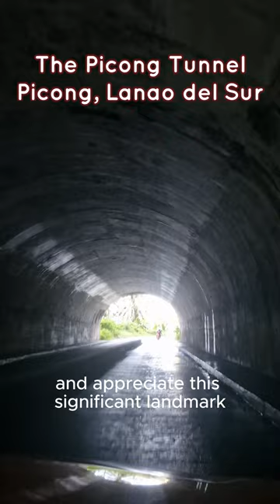The Picong Tunnel, located in Picong, Lanao del Sur, is a historical landmark of Philippine history.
The Picong Tunnel, located in Picong, Lanao del Sur, is a historical landmark that holds significant value in the annals of Philippine history. Constructed by the Americans during World War II, this road tunnel serves as a poignant reminder of the strategic military operations conducted in the region. The tunnel was built as part of a broader effort to establish vital transportation routes that would facilitate the movement of troops and supplies, highlighting its importance in the wartime infrastructure.

Despite its utilitarian origins, the Picong Tunnel has evolved into a symbol of resilience and historical memory for the local community. Over the decades, it has stood the test of time, bearing witness to the numerous changes in the socio-political landscape of the area. The tunnel itself, with its sturdy construction and enduring presence, offers a tangible connection to the past, allowing both locals and visitors to reflect on the historical events that shaped the region.

Today, the Picong Tunnel is not just a relic of war but also a point of local pride and cultural heritage. It attracts history enthusiasts, tourists, and scholars alike, each drawn by the stories embedded within its walls. Efforts have been made to preserve the tunnel and its surroundings, ensuring that future generations can continue to learn from and appreciate this significant landmark. Through its preservation, the Picong Tunnel serves as a testament to the enduring spirit of the people of Picong, encapsulating a crucial chapter in their collective history